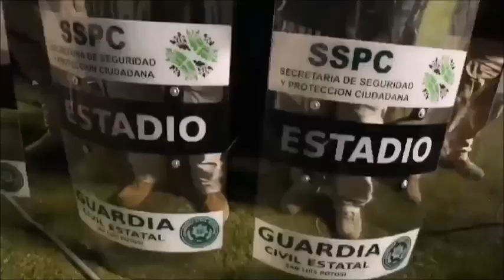OPERATIVO “ESTADIO SEGURO”, GARANTIZARÁ EL ORDEN Y LA TRANQUILIDAD ESTE SÁBADO.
VÍDEO.

- ATLÉTICO DE SAN LUIS RECIBE LA VISITA DEL PUEBLA F.C. EN PUNTO DE LAS 17:00 HORAS.

Autoridades que forman parte del operativo "Estadio Seguro", definieron el esquema a implementarse este Sábado 02 de Noviembre antes, durante y después del partido que habrá de disputar el Atlético de San Luis frente al Puebla F.C. en punto de las 17:00 horas.

Por parte de la Guardia Civil Estatal, se implementará dispositivo que contempla la dispersión de personal de manera estratégica al interior y exterior del estadio "Alfonso Lastras Ramírez”; antes del cotejo se implementarán cacheos físicos a fin de evitar el ingreso de objetos prohibidos o algún tipo de droga.

La finalidad es seguir dando muestras de que San Luis Potosí es una de las plazas más seguras del futbol mexicano del máximo circuito, pues a lo largo del torneo se han obtenido saldos favorables e incluso prevenido situaciones de riesgo al sacar del estadio a personas que alteraban o ponían en riesgo la paz pública, sostuvo el Secretario de Seguridad en el Estado, José Luis Ruiz Contreras.

En el operativo "Estadio Seguro" intervienen además el C512 mediante el monitoreo y seguimiento de las cámaras de videovigilancia, FGE con presencia de agentes de la Policia de Investigación para ubicar posibles vehículos robados en las zonas de estacionamiento, Protección Civil Estatal y Municipal, Guardia Municipal, Policía Vial de la Capital y COEPRIS.